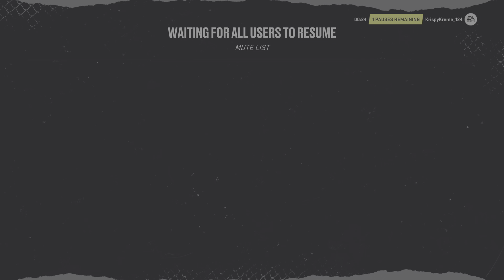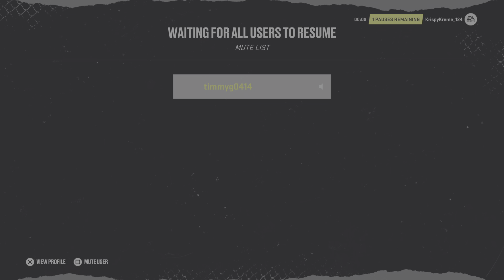NHL 22 Rangers vs Blues